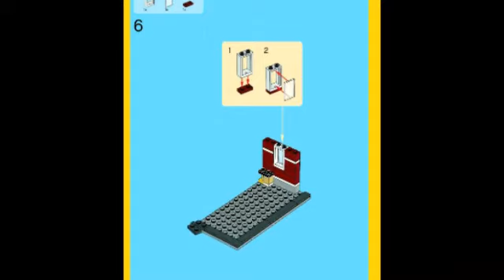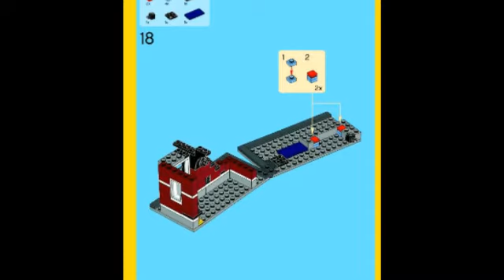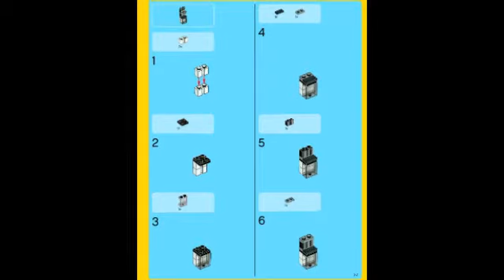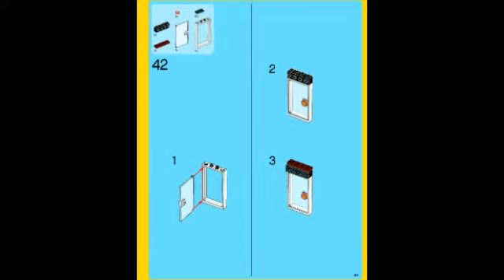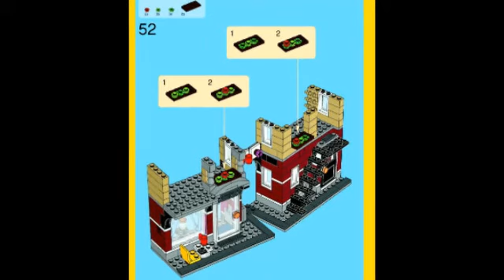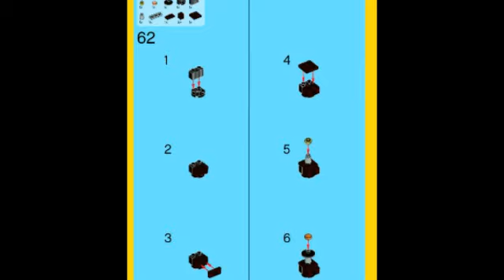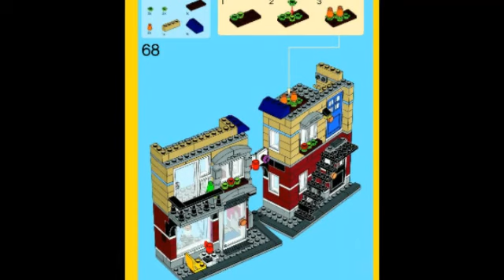Notice de construction de la boîte Lego creator 31026(deuxième bâtiment seulement)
Hey salut à tous les amis aujourd'hui je vous est préparé une petite vidéo pour un abonné qui m'a demandé de lui montrer la notice de construction de la boîte Lego creator 31026( juste le deuxième bâtiment)

Partage mes vidéos

Tu peux aussi me demander des tutoriels Lego création ou boite et me lancer des défis